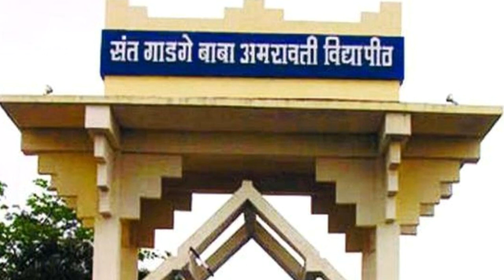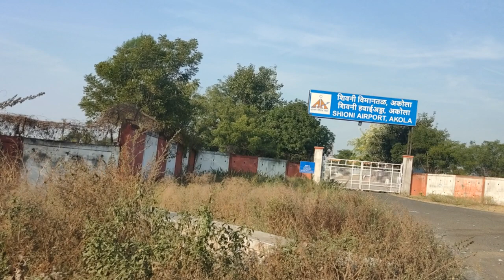Akola | Maharashtra | Vidharbh | Akola Fort | Akola History | Akola News | Marathi News | Amravati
Akola is located about 580 kilometres (360 mi) east of the state capital, Mumbai, and 250 kilometres (160 mi) west of the second capital, Nagpur. Akola is the administrative headquarters of the Akola district located in the Amravati division, and is governed by the Akola Municipal Corporation. This is the home taluka of Raghoji Bhangre and most of the population is Mahadeo Kolis consisting 36.4% population of taluka.

Akola is located north-central of Maharashtra state, western India, on the banks of the Morna River. Although it is not considered a common tourist destination, Akola is an important city due to its history, culture, politics, and agriculture. It also has a prominent road and rail junction in the Tapti River valley that functions as a commercial trading center.

Shankarlal Khandelwal College of Science, Commerce, and Arts
Smt Maherbanu College of Science and Commerce
RLT College of Science,
LRT Commerce College,
Shri Shivaji Arts, Commerce and Science College
Sitabai Arts and Commerce College
Radha Devi Goenka Mahila Mahavidyalaya (RDG)
Sudhakarrao Naik Arts and Commerce College
Government College of Education
Tirupati Tantra Niketan
KM Asghar Husain Junior Art, Commerce and Science College
Akola Law College
Gajanan Maharaj College of Engineering

schools
Mount Carmel High School
Holy Cross Convent High School
Bal Shivaji High School
School of Scholars, Akola
Podar International School
St Ann's english medium school
Government Medical College, Akola
Ramesh Ramdasji Kambe Dental College, Akola
R.T. Ayurved Mahavidyalaya
Homeopathic Medical College
Shri Janta Homeopathic Medical College